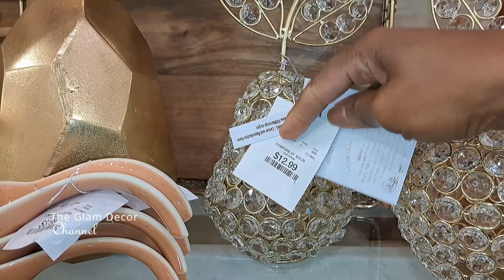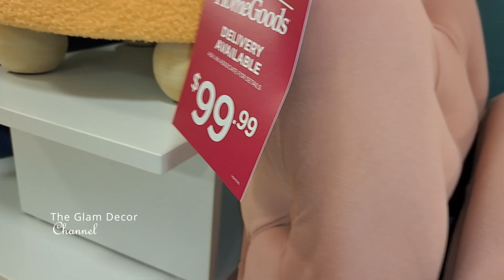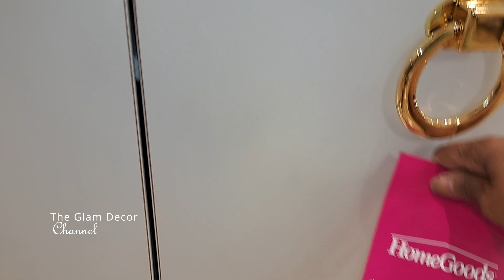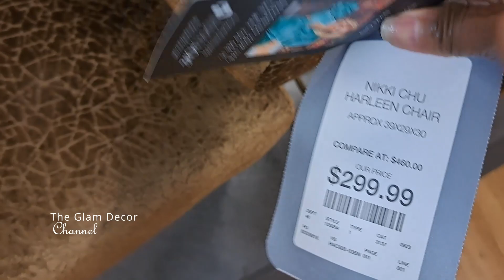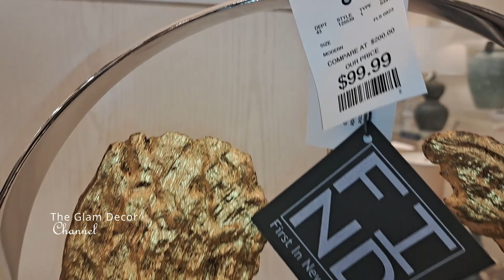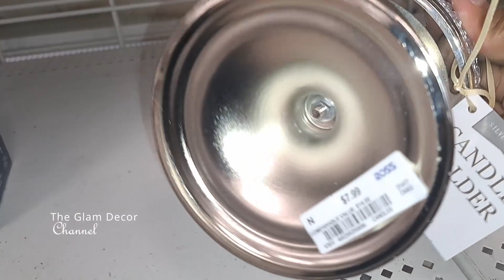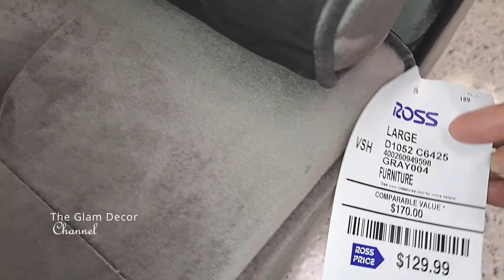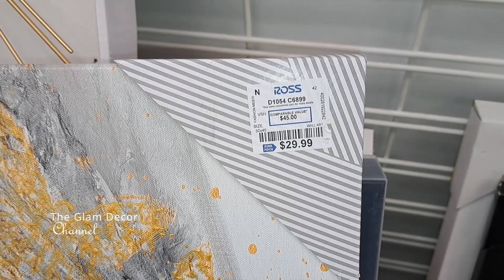Huge New Shop with me trip to HomeGoods and Ross! | 2023 Décor Bargains | The Glam Décor Channel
Come along with me another shopwithme trip to shop and browse for glamhomedecor homedecor and furnishings. This time we will visit our favorite homegoods and ross stores for new 2023 Home Décor Bargains!
If this is your first time here welcome to theglamdecorchannel !
On this channel you will find all things glamdecor!